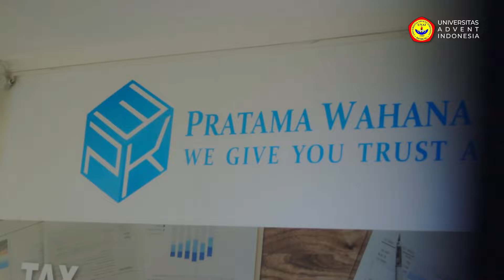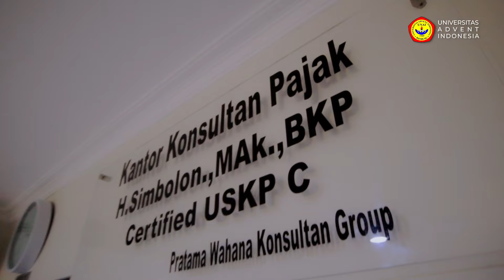UNAI Alumni Stories: HOLMES SIMBOLON (Managing Partner Pratama Wahana Konsultan)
From UNAI to Global Impact 🌍✨

Holmes Simbolon, SE.,
MAk., S.H., BKP-C., CTA., an alumnus of Universitas Advent Indonesia batch 2001 with a degree in Accounting.

Holmes Simbolon, SE.,
MAk., S.H., BKP-C., CTA. works as the Managing Partner Pratama Wahana Consulting. Pratama Wahana Consulting is a company operating in the field of Tax, Accounting and Management services in Indonesia which has competence and expertise in the fields of Taxation, Accounting and Management.

His favorite Bible verse is Colossians 3:23 "And whatever you do, do it heartily, as to the Lord and not to men."

Join us in celebrating the success of our UNAI alumni, as they continue to inspire and break barriers in their respective fields. Let their stories ignite the fire within you to pursue your dreams fearlessly! 🔥💫